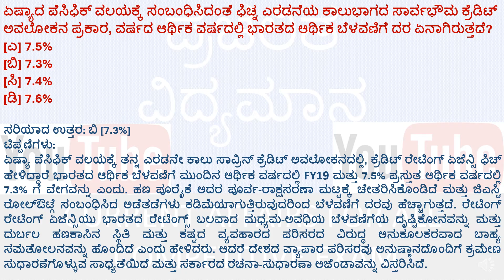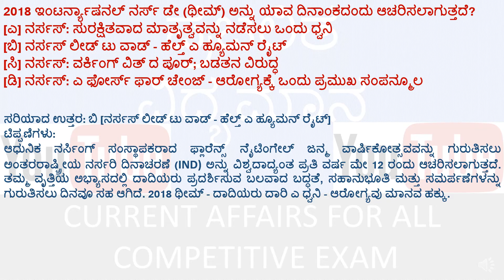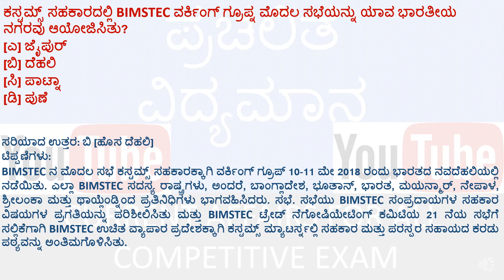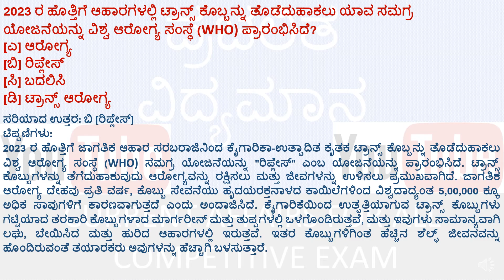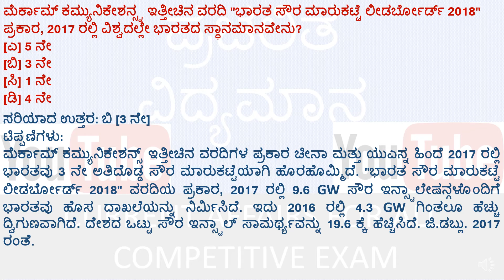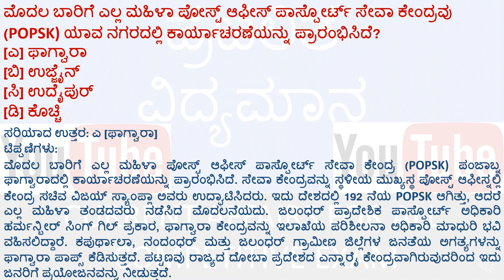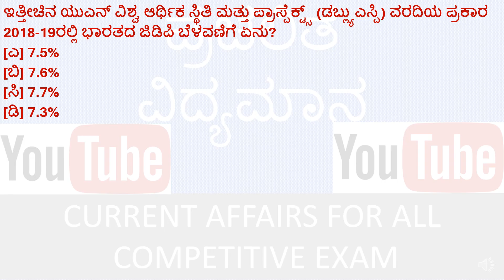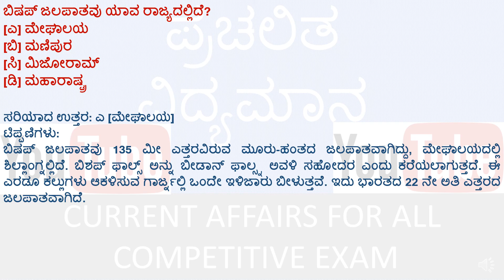ಪ್ರಚಲಿತ ವಿದ್ಯಮಾನ IAS KAS KSISF FDA SDA PSI JAILER WARDER RRB GK & Current Affair May 14 to 20 2018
Everday 10 Current event question in Kannada for all Competitive Exam. ಪ್ರಚಲಿತ ವಿದ್ಯಮಾನ ಇಂದು ಸರ್ಕಾರಿ ಸೇವೆಗೆ ಪ್ರವೇಶಿಸಲು ಆಕಾಂಕ್ಷೆ ಹೆಚ್ಚುತ್ತಿದೆ ಮತ್ತು ಅಧಿಕಾರದ ಕಾರಿಡಾರ್ ನಡೆಯಲು ಸ್ಪರ್ಧೆಯಲ್ಲಿ ಹೆಚ್ಚಳಕ್ಕೆ ಕಾರಣವಾಗಿದೆ. ಇದಲ್ಲದೆ, ಪರೀಕ್ಷೆ ನಡೆಸುವ ರೀತಿಯಲ್ಲಿ ನಿರಂತರ ಬದಲಾವಣೆಗಳನ್ನು ಮಾಡಲಾಗುತ್ತಿದೆ, ಇದರಿಂದಾಗಿ ಇದು ಇನ್ನಷ್ಟು ಸವಾಲು ಮಾಡುತ್ತದೆ. ದುಬಾರಿ ಕೋಚಿಂಗ್ ಸಂಸ್ಥೆಯು ಪ್ರವೇಶಿಸುವವರಿಗೆ ಮಾತ್ರ ಸೀಮಿತವಾಗಿದೆ. ಸಮಾಜವು ಹೆಚ್ಚು ಪ್ರಕಾಶಮಾನವಾದ ಮತ್ತು ಉತ್ತಮವಾದದ್ದು ಎಂದು ಖಚಿತಪಡಿಸಿಕೊಳ್ಳಲು ನಮ್ಮ ಸೇವೆಗಳನ್ನು ಎಲ್ಲಾ ಆಕಾಂಕ್ಷೆಗಳಿಗೆ ಮುಕ್ತವಾಗಿ ಇರಿಸಿಕೊಳ್ಳುತ್ತೇವೆ. ಕರೆಂಟ್ ಅಫೇರ್ಸ್ ಕ್ವಿಜ್ ಪ್ರಶ್ನೆ ಮತ್ತು ಉತ್ತರಗಳ ವಿಭಾಗಕ್ಕೆ ಸುಸ್ವಾಗತ.IAS KAS ರಾಜ್ಯ ಪಿಸಿಎಸ್ ಪರೀಕ್ಷೆಗಳು ಮತ್ತು ಇತರ ಇದೇ ಸ್ವರೂಪದ ಪ